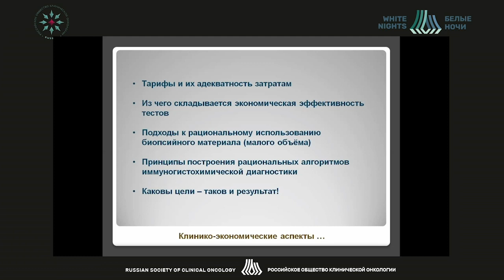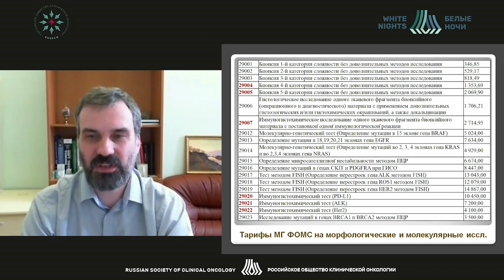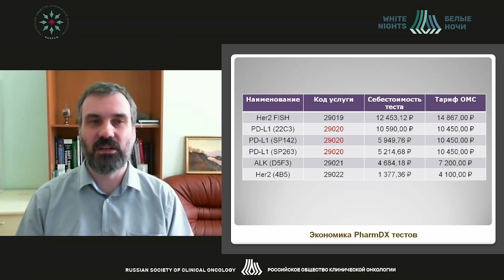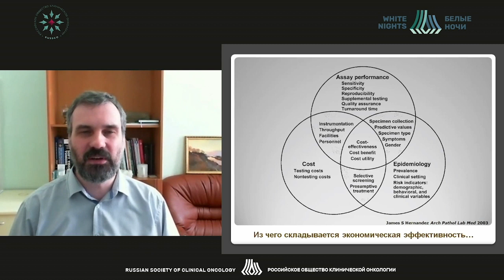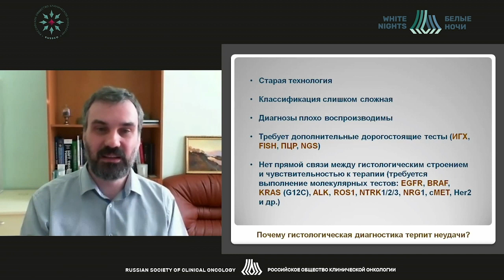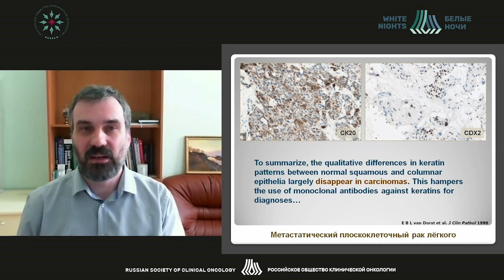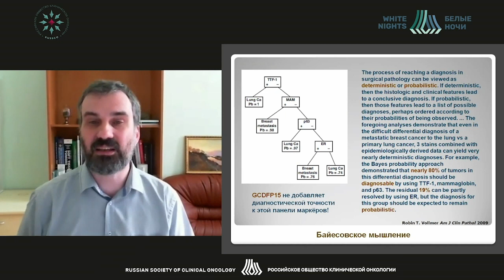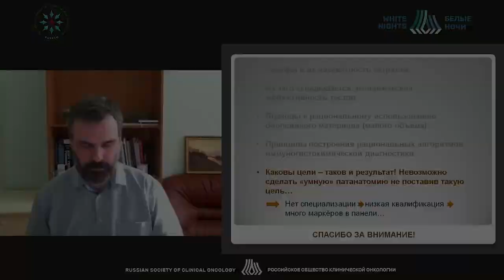Клинико-экономические аспекты морфологического анализа (Савелов Н.А.)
Савелов Никита Александрович - заведующий патологоанатомическим отделением, врач-патологоанатом высшей квалификационной категории ГБУЗ «МГОБ № 62 ДЗМ», Москва